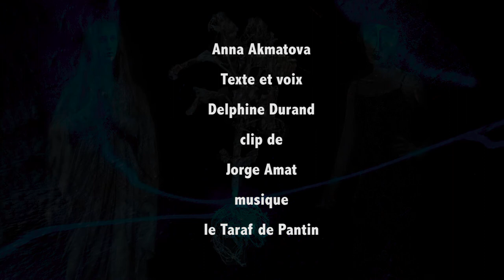Anna Akhmatova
Hommage à la grande poétesse Anna Akhmatova avec un texte  et la voix de Delphine Durand mit en image par et avec les photos de Jorge Amat.